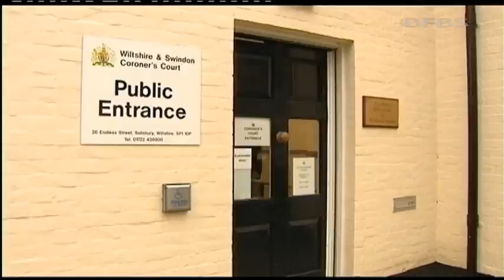Fresh Inquest into Death of RMP Officer 03.02.14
A Royal Military Police officer was found hanging in her barracks two years after alleging she had been raped by two soldiers, an inquest heard today.

Corporal Anne-Marie Ellement, 30, was found at Bulford Barracks near Salisbury in Wiltshire on October 9 2011.

Cpl Ellement's sister, Sharon Hardy, told the inquest in Salisbury, Wiltshire, that she had been left "absolutely devastated" by the decision by military investigators not to prosecute the two soldiers who she claimed had raped her in November 2009, while she was posted in Germany.